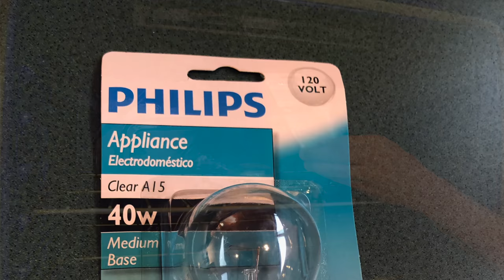How To Change An Oven Light - Oven Light 101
How to change an oven light.  Very simple process.  Everyone has one and the oven light is a major convenience. I have always used the appliance bulbs because they are designed for that application and last longer.  They are available pretty much anywhere that sells bulbs.

Oven Light 101! I hope you learned something from this video!

Some of my favorite stuff! I have done reviews on a lot of these items!
(TheDurbinCompound could receive commission for these items)

Forestry Tools!
LogOX 3in1 Forestry Multitool
Husqvarna Combi Can
Stihl 2in1 Easy File Chainsaw Sharpener

Everyday Tools!
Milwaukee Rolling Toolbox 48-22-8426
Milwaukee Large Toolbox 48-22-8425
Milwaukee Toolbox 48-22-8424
Milwaukee Slim 11 Compartment Organizer 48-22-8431
Milwaukee Slim 5 Compartment Organizer 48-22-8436
Milwaukee M12 Compact Inflator 2475-20
Milwaukee M18 Oscillating Multitool 2626-20
Milwaukee Switchtank Backpack Sprayer

Work Pants!
Dickies Flex Work Pants (Best price is on Amazon)
Blaklader X1600 Pants

Boots!
Timberland Pro Gridworks 8” Boot
Timberland Pro Boondocks 6” Boot
Thorogood Moc Toe 8” Boots 814-3800

Electrician gear / Test Equipment!
Fluke 1AC Non-Contact Voltage Tester
Fluke T6-1000 Field Sense Meter
Fluke Ammeter and Multimeter Kit
Feildpiece Manometer SDNM-5
Fluke 62 Max Infrared Thermometer

Flashlights!
Streamlight Stylus Pro Pocket Light 100 Lumens
Surefire Stilletto Pocket Flashlight
Surefire Tactician Pocket Flashlight